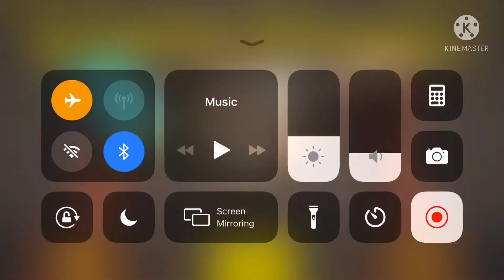impossible breakfast simulator part#1